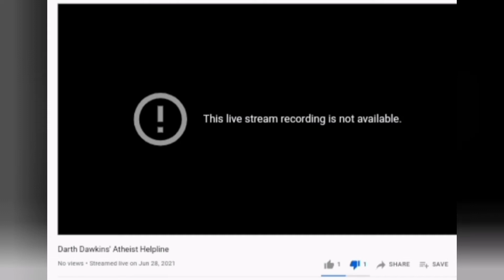Have you ever heard the saying "A picture is worth a thousand words"? Check out this "Helpline."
𝐃𝐢d you take 𝐭𝐡𝐞 𝐃𝐚𝐫𝐭𝐡 𝐃𝐚𝐰𝐤𝐢𝐧𝐬 𝐖𝐨𝐫𝐥𝐝𝐯𝐢𝐞𝐰 𝐐𝐮𝐢𝐳? Nobody has ever passed this quiz, due to the "impossibility of the contrary."